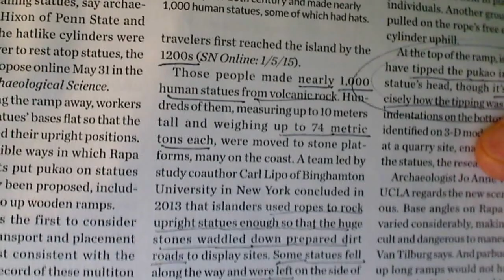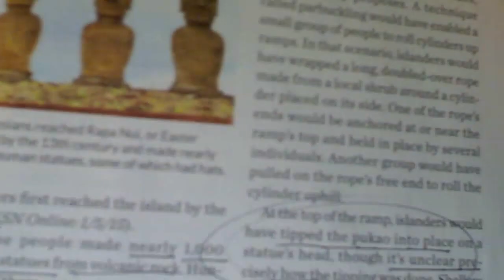Easter Island "un-evolved" smarties! – PO#105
Easter Island "un-evolved" smarties!

One premise of evo-thinking has spurred on comments like in the TV insurance commercials "so easy even a caveman can figure it out." Hmm. 'When it is really far more likely that the "cave men" folk were actually ... a lot smarter than we are here in our own cushy time frame. We lack the humility of Sir Isaac Newton (a famously strong Christian Bible-believer) when he said, "If is seems that I have been able to see so far, it is because I have been standing on the shoulders of giants." Amen to the humility and the bold acknowledgement of ... the truth! Amen. DrJ